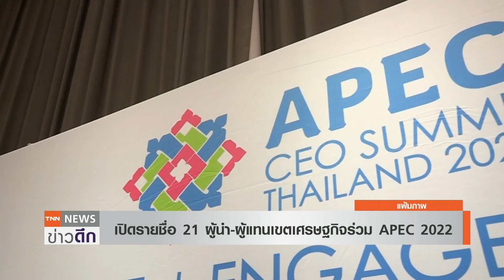นายกฯ ไร้กังวลป่วน APEC 2022 ขอร่วมเจ้าภาพที่ดี-จัดบ้านสวยงาม | TNN ข่าวดึก | 13 พ.ย. 65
ผบ.ตร.ทำการซักซ้อมขบวนรถผู้นำ APEC 2022 อย่างเต็มรูปแบบ ภาพรวมเป็นไปด้วยความเรียบร้อย พร้อมขอความร่วมมือคนไทยทุกคนคำนึงถึงความเรียบร้อย ไม่กระทำผิดกฎหมาย และภาพลักษณ์อันดีของประเทศ เช่นเดียวกับนายกรัฐมนตรี ขอร้องทุกฝ่ายทำบ้านเมืองให้สวยงามรับประชุมเอเปค เห็นใจ จนท.ไม่อยากทำอะไรรุนแรง ชี้ทุกอย่างเคยมีประสบการณ์มาแล้ว